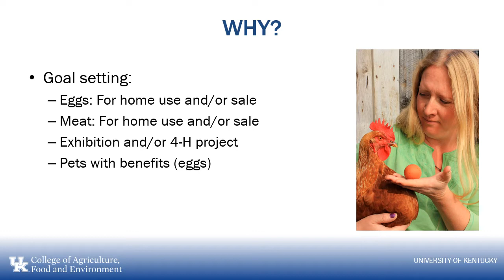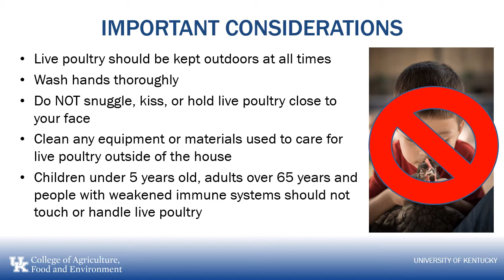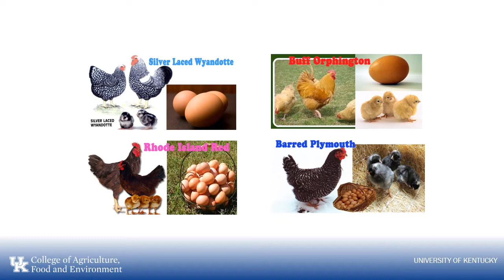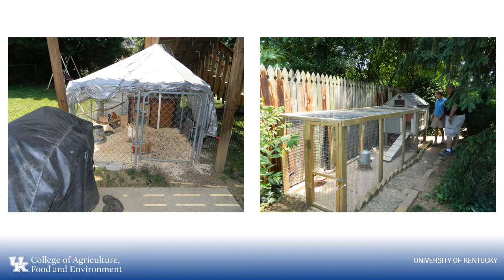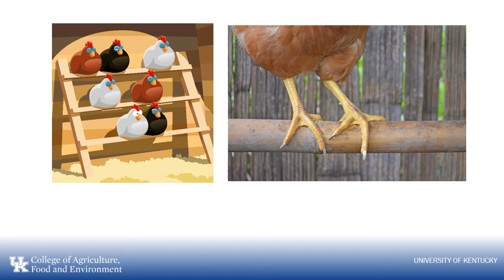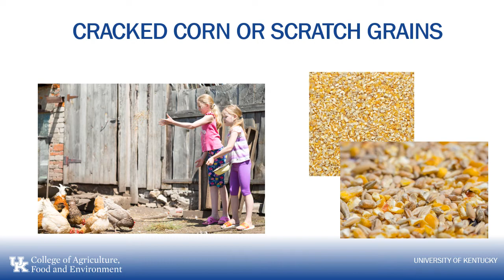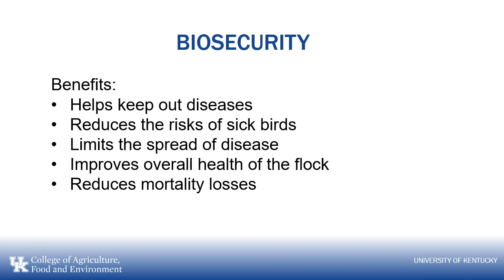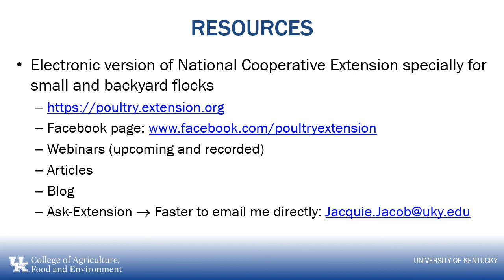Kentucky Backyard Poultry - getting started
This is the first of four webinars specifically for Kentucky backyard poultry owners - current and potential. It covers the legal implications, breed choice, and housing requirements.